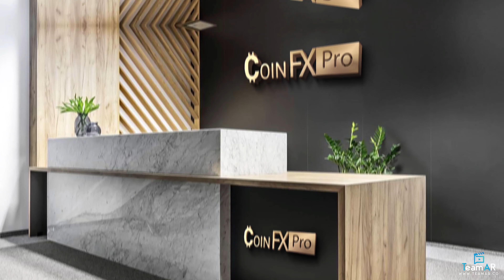Coin FX Pro Company Video Ad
Team AR is a Freelance Video Production Agency. Team AR Providing its service to its clients worldwide. Team AR is also available on  Top Freelancing websites like up work & Fiverr.

      This is our Youtube Portfolio Channel.